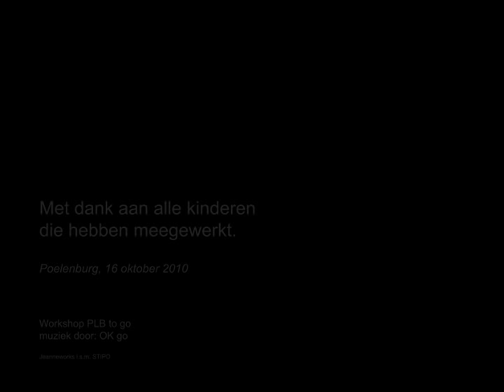film_plb tot go_def.mov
Op 16 oktober 2010 is er in het kader van het ontwerpen van een 'kindveilige route' in Poelenburg Zaandam, een korte film gemaakt. In deze film spelen kinderen van basisschool De Loopplank en jongeren die tijdens het maken van de film spontaan mee wilden mee doen.

Voor deze film stond het gedrag van kinderen centraal en hoe zij bezit nemen van de route die zij vaak fietsen en/of lopen. Hierbij spelen zichtbaarheid en veiligheid een belangrijke rol. De lichtjes zijn gebruikt als symbool voor zichtbaarheid naar het verkeer toe en het gebaar dat ze met het lichtje maken illustreert hun positie in de openbare ruimte.

Hierbij bedanken we alle kinderen die hebben meegespeeld.
Jeanneworks, Rotterdam.